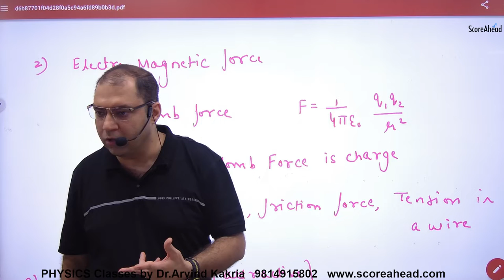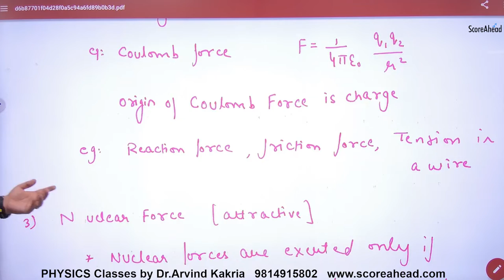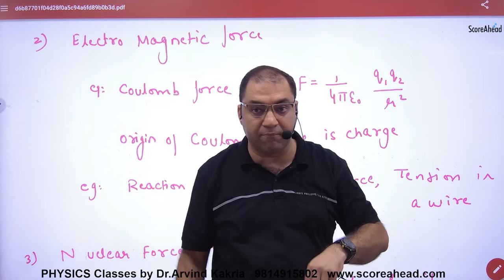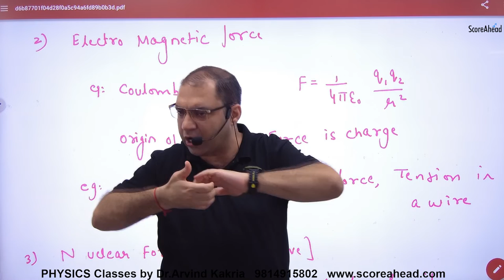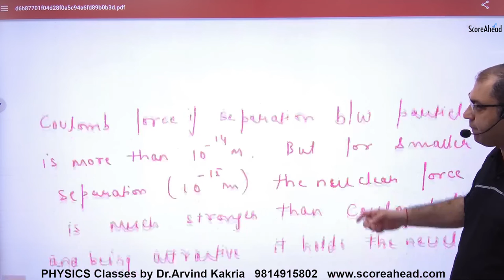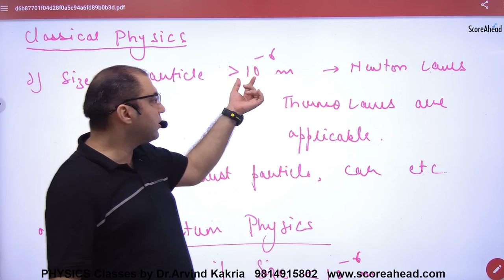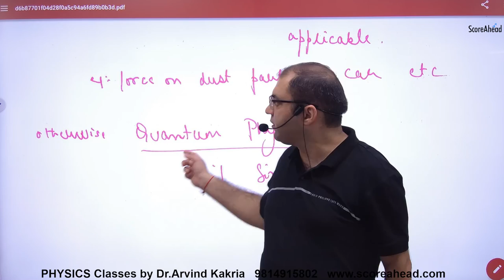61 Type of Force